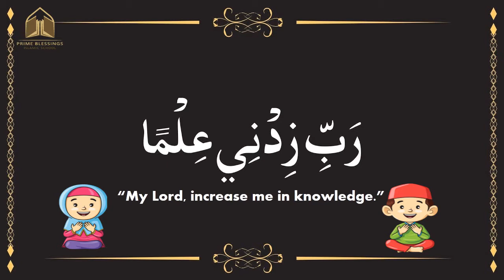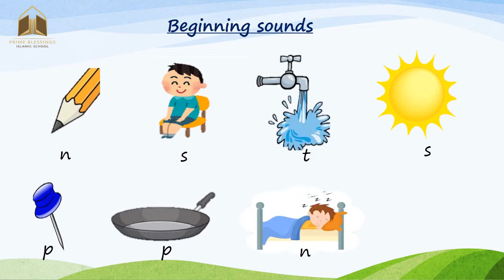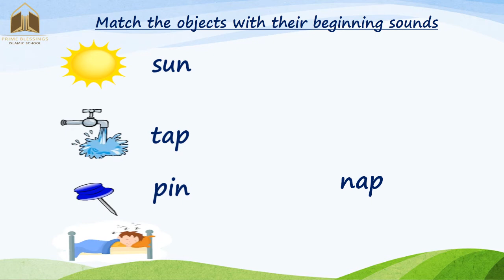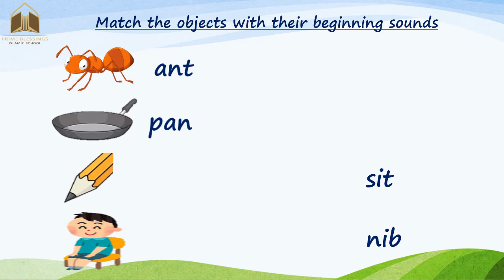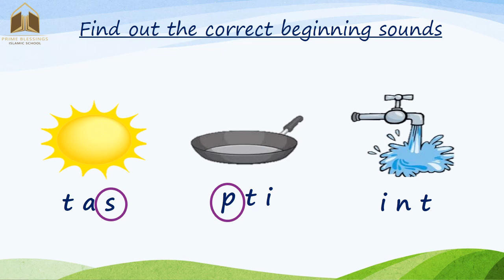FS III English 2-12-2020 First group of Jolly Phonics" s.a,t,i,p,n" Prime Blessings Islamic School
Class FS III English 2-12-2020   First group of Jolly Phonics Part I " s.a,t,i,p,n" Prime Blessings Islamic School